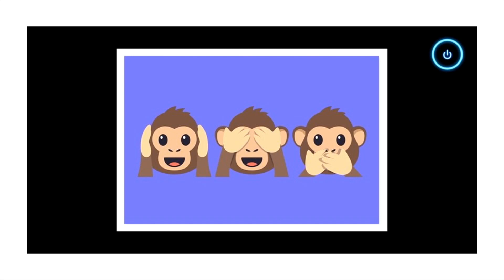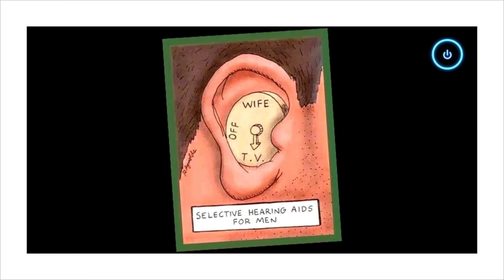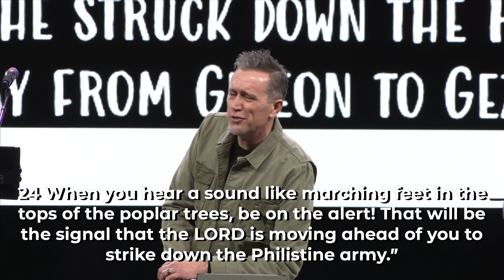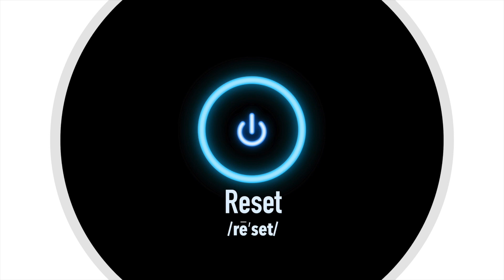RESET:Aligning our Spiritual Senses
As believers in Jesus, the foundation of our faith is not only our complete confidence in God’s ABILITY but also in the absolute faithfulness of His PROMISES.